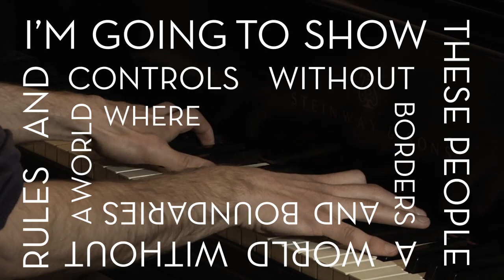Jesse Fischer & Soul Cycle - Moon Ship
Jesse Fischer & Soul Cycle perform "Moon Ship" from the album Retro Future, released 10.30.12 on ObliqSound.

Jesse Fischer · piano, rhodes, keyboards, and drum programming
Brian Hogans · alto sax and flute
Jean Caze · flugelhorn
Solomon Dorsey · bass
Shawn Banks · percussion
Gabriel Wallace · drums

Video shot and edited by Simon C.F. Yu
Motion graphics by Jesse Fischer